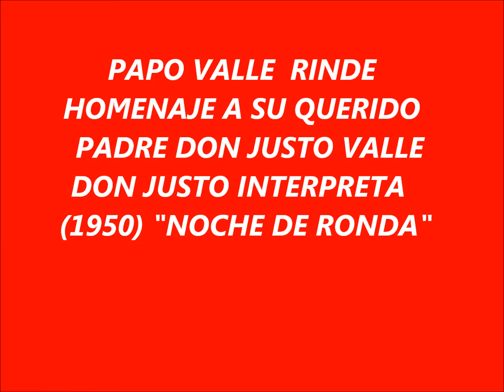PAPO VALLE RINDE HOMENAJE A SU PADRE DON JUSTO VALLE DON JUSTO INTERPRETA 1950 NOCHE D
Don Justo Valle Interpreta "Noche de Ronda"   (1950)  acompañado  por Mario Scharon, Luis Alicea. Julio Sosa y en el requinto Rafael Scharon en sus comienzos..Dedicado a todos los padres en su día.